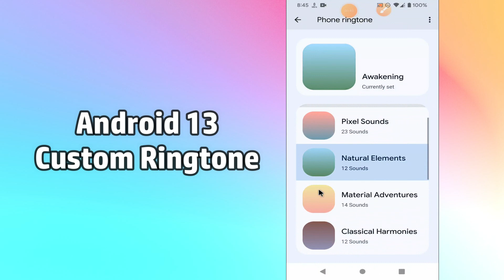Android 13 How to Set Custom Ringtone (2023)